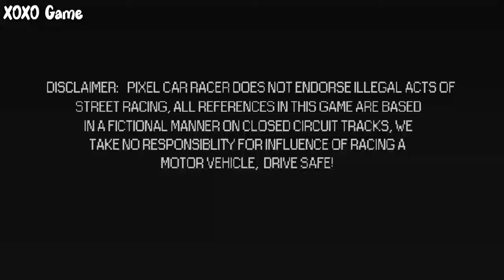Pixel Car Racer |🇯🇵สอนแต่งรถ RX7 ของ“ฮาน”เร็วแรงทะลุนรก เอาไปแข่ง? 4ro!!? | Mazda rx7 | XOXO Game